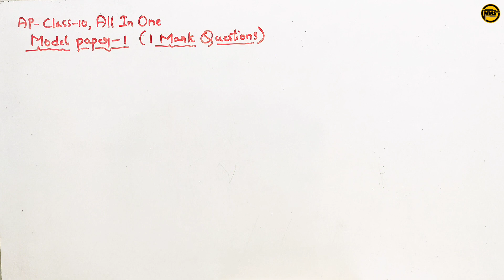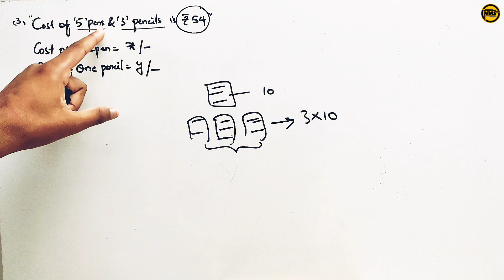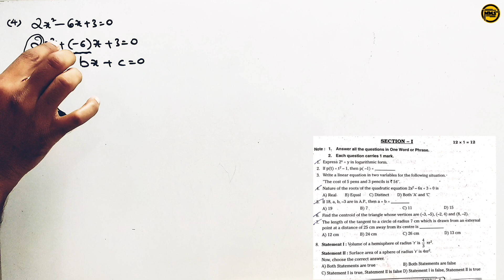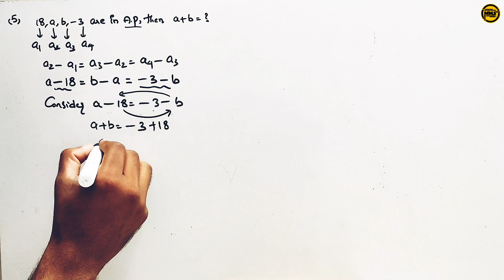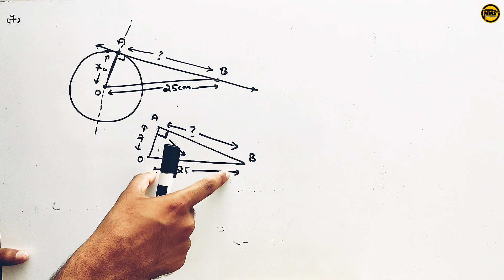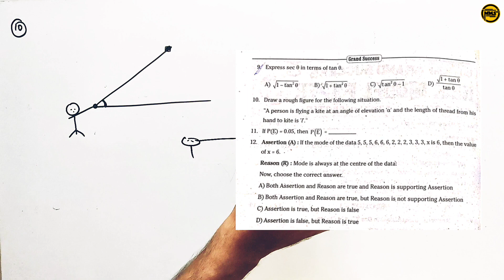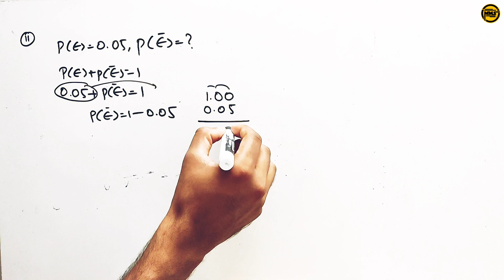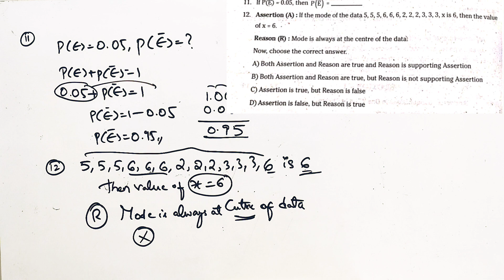ap 10th class maths public model paper|1 mark questions|10th class maths important 1 mark questions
note:
For more shortcuts, simplification tricks, competitive tips(Maths)..